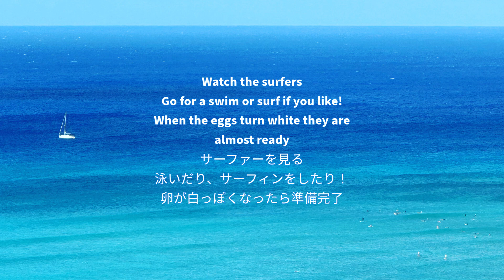ハワイ風シャクシュカタンパク質126グラム、1260キロカロリー。Hawaii Shakshuka 126 grams of protein, 1,260 calories.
ハワイ風シャクシュカタンパク質126グラム、1260キロカロリー。1日の目標カロリーに応じて、1食、2食、3食、4食。
126 grams of protein, 1,260 calories. 1, 2, 3, or 4 meals depending on your calorie goals for the day

I’m here in lovely Waikiki, Honolulu, HI
And we are going to make high protein egg and tomato using an American style kitchen using a garbage disposal and an electric cooktop
私は今、ホノルルのワイキキにいる。
アメリカンスタイルのキッチンで、生ゴミ処理機と電気クッキングヒーターを使って、高タンパク卵とトマトを作ります。

Set out your tomatoes and eggs to become room temperature
トマトと卵を室温に戻しておく。

Wash and dice the tomatoes
トマトを洗ってさいの目に切る

Set them in you Les Creuset on the lowest heat setting
レ・クルーゼットの弱火にセットする。

Watch the surfers
Go for a swim or surf if you like!
When the eggs turn white they are almost ready
サーファーを見る
泳いだり、サーフィンをしたり！
卵が白っぽくなったら準備完了

Just when the yellow yolks get a pink layer on them turn off the heat. Let the eggs cool to room temperature to make a cool, refreshing meal
黄色い黄身にピンク色の層ができたら火を止める。卵を室温まで冷ますと、ひんやりとした食事になる

Put washed spinach greens under where you will dish the eggs
洗ったほうれん草の菜っ葉を、卵を置く場所の下に敷く。

Serve it wherever you have the best view
見晴らしの良い場所で召し上がれ

Let sunset roll in. Aloha!
夕陽に包まれて アロハ！